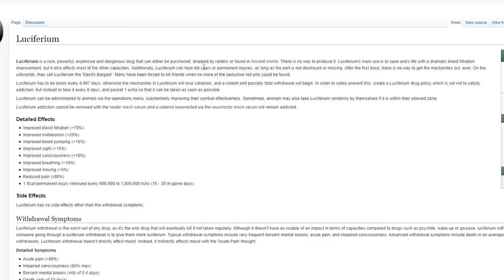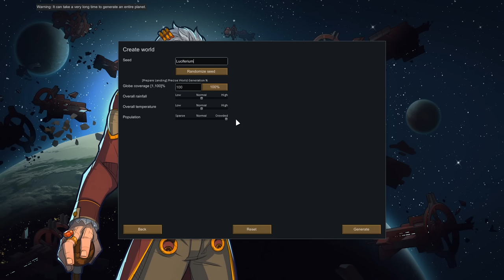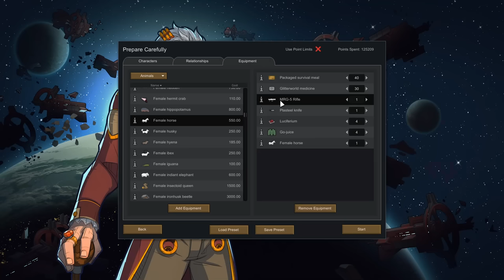RACE the ADDICTION | LUCIFERIUM SUPER-SOLDIER vs Rimworld Adventure Mode #1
For a new Rimworld challenge, a luciferium-addicted super-soldier races against time and Randy Random to find more before the substance consumes him. Can we escape on a ship or find enough to last? It's practically adventure mode for this series, much like Dwarf Fortress, so I'm calling this a new type of adventure - Better to burn out than to fade away...

The Rest is the Rimworld ambient music

0:00 - Intro and Character Setup
2:55 - Embarkment